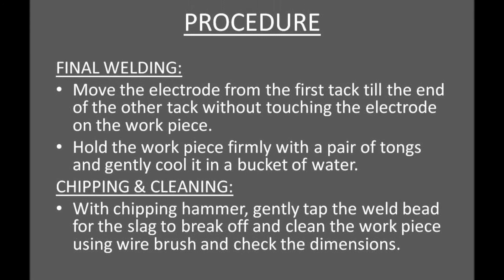BUTT JOINT WELDING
This video is based on BTECH First Year Civil Mechanical Practicals.